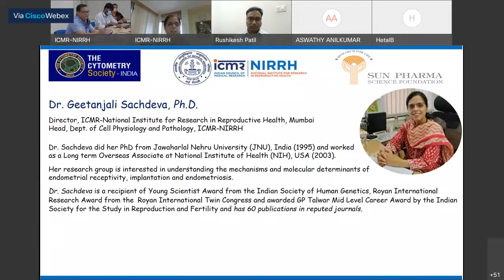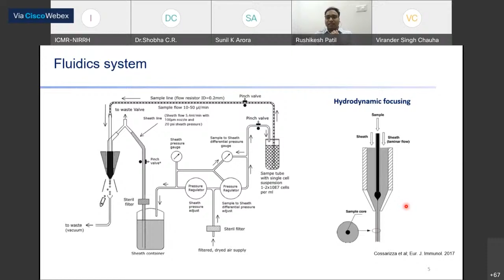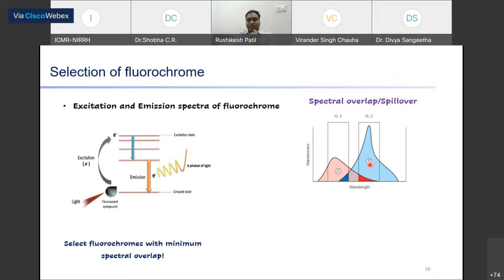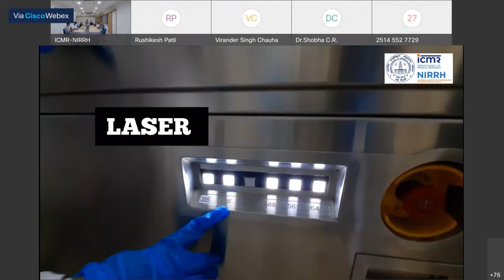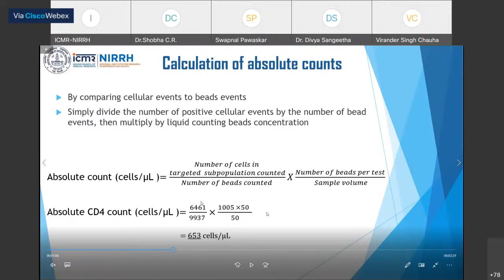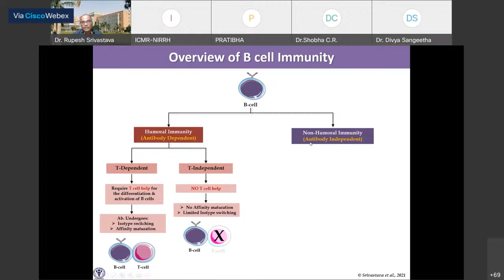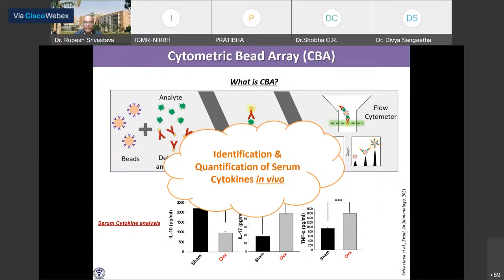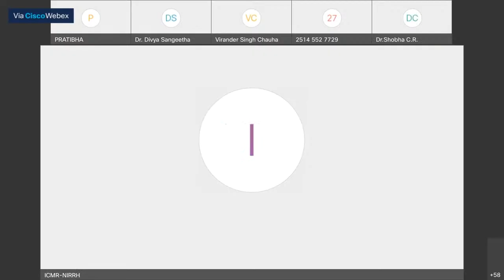Application of Flow Cytometry in Health Sciences - Session 1